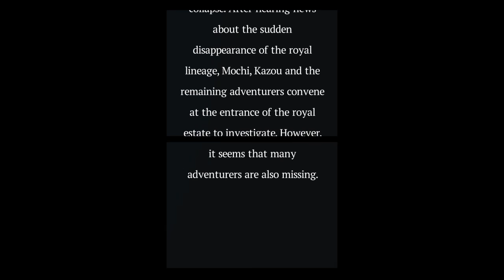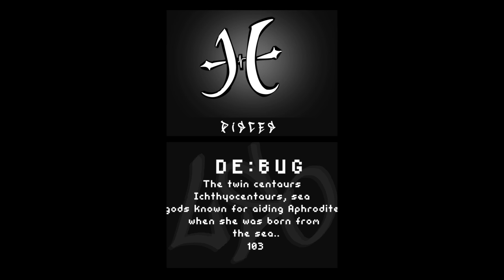【LSO2016 Round 3】 The Final Fantasy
Welcome to LSO2016 R3! Oh is it boss battle time already?

Note: Quests and cash shop will be running differently this round. You are welcome to do as many quests as you want. You'll be able to use the money you earn to pay for grace period items retroactively. Cash shop will remain open for 1-2 days after grace period deadline to allow for that.

Credits
Video :: Kumo (/user/Cloudollkirakira)
Art :: alolimous / Kumo (headshots & props)
Storyboard Kumo
Script :: Kazou (/user/soundmutation)
Sound Design :: Kazou
Voice Acting :: mochi (/user/littoaznmonkey) / SquaDus (/user/squaDus2007) / Tonkhai (/user/ShikamaCHU) / Kazou / Kumo

Music
"Gimne no Majo" by Masanori Takumi
"Bishou no Teresa" from the Claymore OST
"Despair" and
"Twister" by Takeharu Ishimoto, from "The World Ends With You"